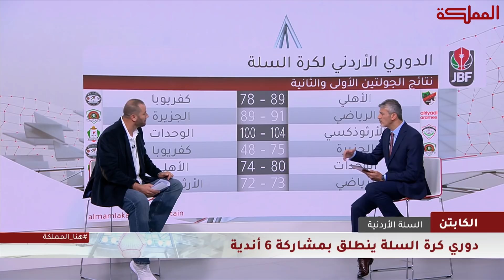الكابتن | 06-08-2018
هنا_المملكة